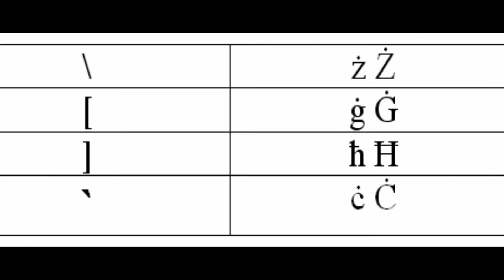Fonts tal Malti